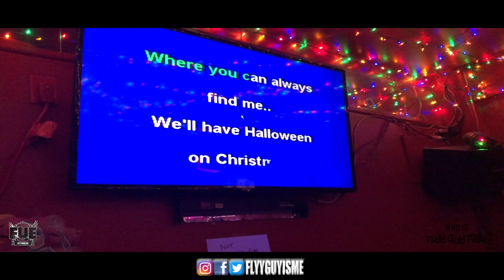KARAOKE 🎤 NIGHT WAS A BLAST | FLYYGUYVISION TV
In this episode of the Flyy Guy Vision, it's karaoke night!!...

➡️ LIKE👍🏾  this video if you, well LIKE💛 this video 😂 🤣

Flyy Guy Fresh is a Harlem upstart – by way of the Bronx – who defines his music as such: Harlem.

“My sound is Harlem. It’s New York. it’s pain, love, witness, charisma and hustle.”

A few years ago, Flyy Guy decided to take his craft seriously, and since making that commitment, he has released a series of studio albums and singles that have earned him a true, and ever growing following. If there were a visual depiction of what “hustle” is, it would be a picture of Flyy Guy.

“I’m a product of my environment. I was born in the Bronx and moved to Harlem when I was about four years old. Harlem helped mold me into the person I am today. Harlem is where the hustle mentality came from.”

Since the release of “Dough Out” in April 2017, Flyy Guy followed up with two singles that broke over 5K streams on Spotify in a short period of time. But it was his single in the first quarter of 2018 that gained the attention of Power 105’s DJ Will, who spun Flyy Guy’s record, “100 Karats” on-air. This opened even more doors for the rising artist. From satellite radio picking up the single, to royalty checks, abundance started to flow easier.

This February (2019), Flyy Guy’s project “Pillow Talking” was released & off the success of the first single “Down to Ride”, produced by DLo Beatz, the project was able to break over 15K streams on Spotify within the first week of the release. The only direction left to go from here, is up.

Consistency, growth and persistence makes Flyy Guy a new force to be reckoned with.

Follow Flyy Union!